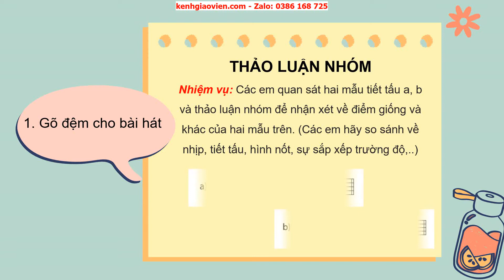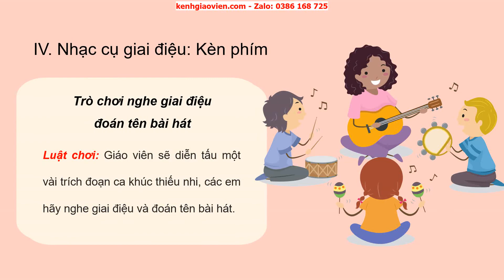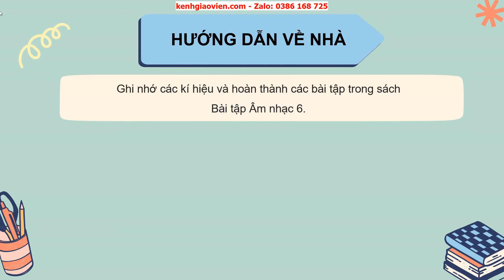Giáo án powerpoint chủ đề 2 tiết 6: Lý thuyết âm nhạc: kí hiệu ... | GA Âm nhạc 6 Chân trời sáng tạo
Phía trên là giáo án Powerpoint hay còn gọi là giáo án điện tử, giáo án trình chiếu chủ đề 2 tiết 6: Lý thuyết âm nhạc: kí hiệu âm bằng hệ thống chữ cái latin - sách Âm nhạc 6 Chân trời sáng tạo. Giáo án được làm hướng tới phong cách hiện đại, đẹp mắt để tạo sự hứng thú cho học sinh.
Ngoài ra, chúng tôi có đầy đủ giáo án powerpoint các bài khác trong chương trình sách giáo khoa Âm nhạc 6 Chân trời sáng tạo. Tin chắc rằng: Khi sở hữu bộ giáo án này, việc dạy của thầy cô sẽ trở nên nhẹ nhàng và đạt hiệu quả tốt.